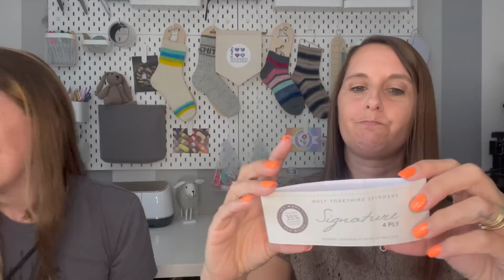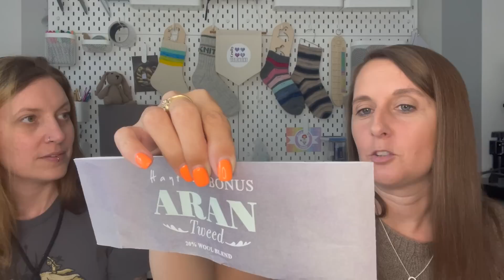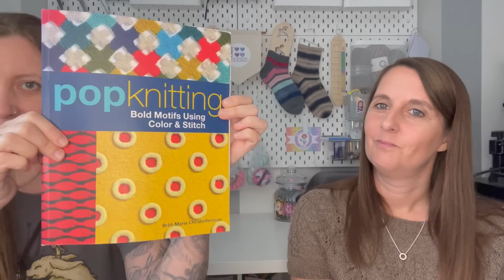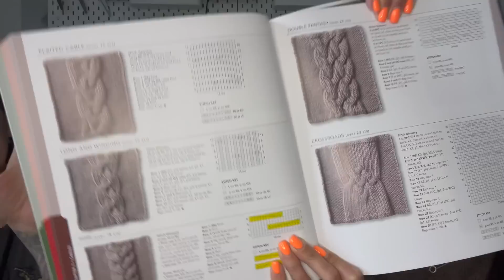Wool and Wishes Ep.17 Knitting, Spinning Crochet & Embroidery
Hello and welcome to Episode 17 of Wool and Wishes knitting podcast, thank you for taking time to join us.
Our Channel is all about knitting, but we will also occasionally share some crochet, spinning, sewing and All the things that make us happy.
We would like to say a big thank you to everyone who has watched our previous episodes, your support is greatly appreciated, we are still blown away with your continued support, all your kind comments mean so much to us so please keep commenting and let us know what your making at the moment as we love to get new ideas for what to make xx

Please Like and Subscribe to our channel and hit the notification button if you would like to see more from us and help our channel grow, also you can follow us on Instagram the links are down below, once again a huge Thank you to everyone
Love Tracy & Kirsty xxx

Etsy Shop

What I’m wearing:

Drops Flora Colour 08

FO’S: Kirsty

Alterknit Rebellion (Book) by Anna Baver
Chicken wrap
Knit in jamiesons and smith
FC38 MIX 14
FC41 5
1A 32
FC11
Jamiesons spindrift 365

Handspun minis - 18.5 micron merino

Mini embroidery - Theads and Hoop from Temu

Knit in Handspun

Kirsty’s WIPS

Colourwork swatches
Knit in drops Flora

Knit in Handspun

Knit in 200g wool/nyloncone from woolyknit
Colourway- Harvest Brown

Knit in West Yorkshire Spinners Cardoman & Hydrangea

FO’S: Tracy

Granny Stitch Hexagon Cardigan By Craft and a cuppa
Knit in Stylecraft DK Colour Cypress

Knit in James C Brett Shhhhhhhhhh DK colour SH02

HFO’S Tracy

Grannies in a row socks by Jen yard
grannies-in-a-row-socks
Knit in Dragon Hill Studio colour Unravel15
And the grannies are in left overs from Birdstreet yarns Advent

Ravishing Socks by Nancy Wheeler
ravishing-socks
Knit in West Yorkshire Spinners in the colour Cardoman

Knit in James C Brett Funny Feet Shade FZB14

WIP’S: Tracy

Knit in Drops baby merino - colour white

Knit in Hayfield Bonus Aran Tweed colour 0929 Glencoe

Surprise Sock Along 2023 By Stephen West
Contrast Blast Socks
Knit in Bluefern Yarn Platinum sock Colour Mulberry
And Craft House Magic  Colour Like a Virgin undyed

KNIT ALONG

Acquisition’s:

Kirsty: Pop Knitting Book By Britt-Marie Christoffersson

Tracy: Vogue Knitting Stitch Dictionary

Martyn-Knit365blog
From Sheep to Skein Episode 1&2